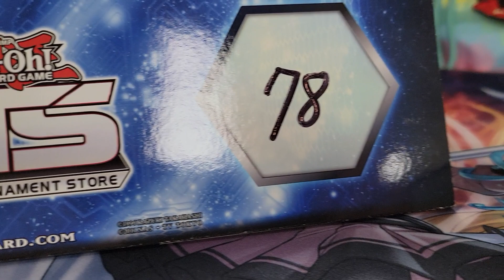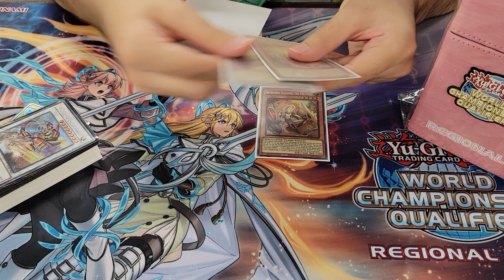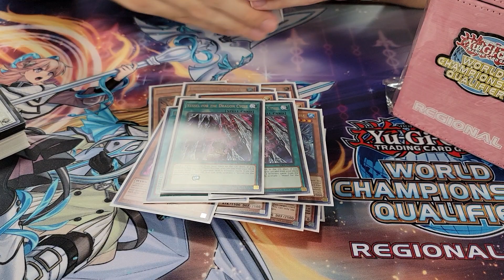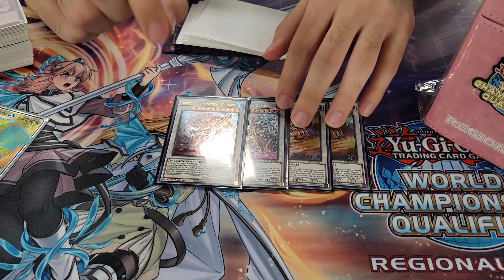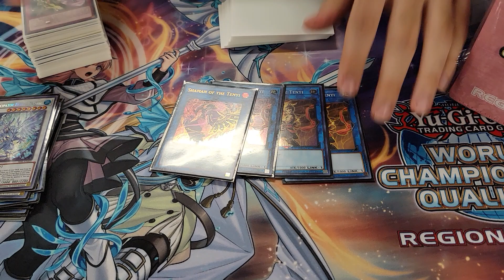Swordsoul Tenyi! 3rd Place Lubbock Regional Yu-Gi-Oh! Dillon Torrez May 2022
Never carry business cards again with Popl, a digital business card!